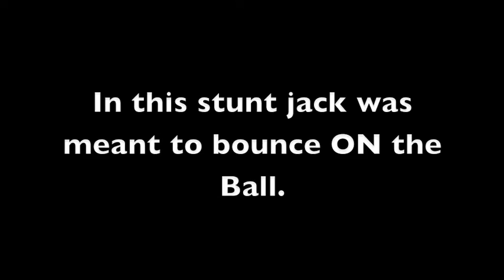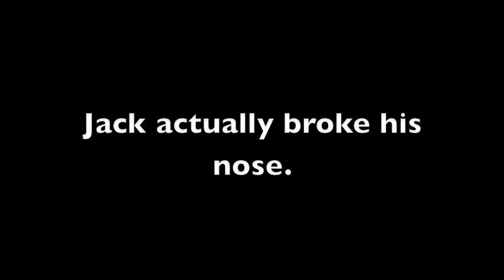big Blue Ball Incidents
A video of why not to play with big blue balls